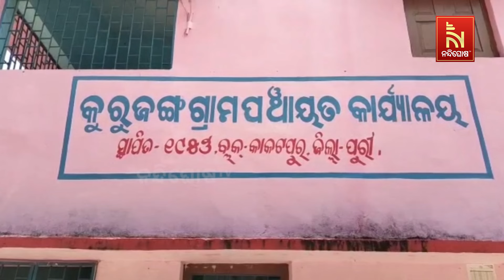Mission Shakti Member Jhun Ojha From Kakatpur To Travel Dubai Next Week | NandighoshaTV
ଦୁବାଇ ଯିବେ ମିଶନ ଶକ୍ତି ସଦସ୍ୟା ଝୁନ ଓଝା  । ଆସନ୍ତା ସପ୍ତାହରେ ବିଦେଶ ଯାତ୍ରାରେ ପୁରୀ କାକଟପୁର କୁରୁଜଙ୍ଗ ପଂଚାୟତ ମିଶନଶକ୍ତି ସଦସ୍ୟା ।

* DishTV Channel No: 1367
* Airtel Digital TV Channel No: 611
* TATASky Channel No: 1779
* hathw@y Channel No: 731
* Ortel Channel No: 707
* Videocon d2h Channel No: 840
* SITI Channel No: 17 & 458
* GTPL Channel No: 719
* SUN Direct Channel No: 667
* Asianet Channel No: 219